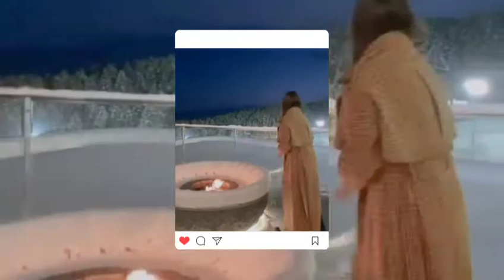อั้ม&พก"พร้อมเพื่อน_ไปเที่ยวทริปล่าสุด#น่ารัก#อั้มพก#อั้มพัชราภา#aum_patchrapa